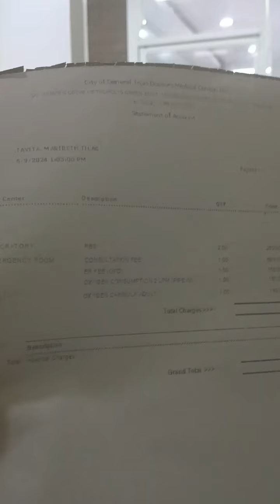BEWARE OF HEAT STROKE/HOT OUTSIDE